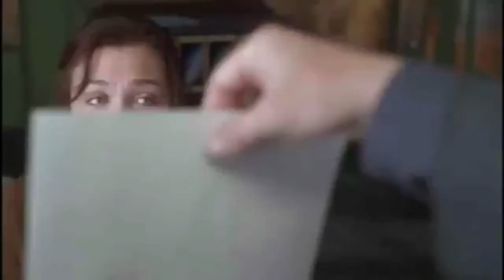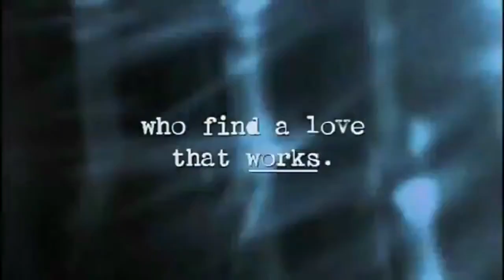Secretary 2002 Trailer HD | James Spader | Maggie Gyllenhaal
Secretary 2002

A young woman, recently released from a mental hospital, gets a job as a secretary to a demanding lawyer, where their employer-employee relationship turns into a sexual, sadomasochistic one.

Director: Steven Shainberg
Writers: Erin Cressida Wilson (screenplay), Mary Gaitskill (short story)
Stars: James Spader, Maggie Gyllenhaal, Jeremy Davies